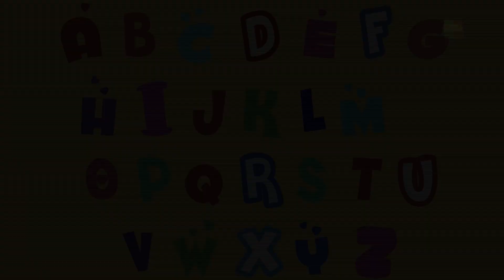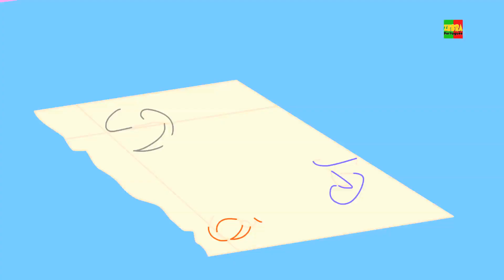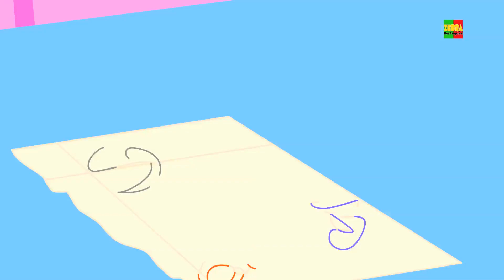Ringa Ringa rosas | rima infantil para miúdos | compilação | Ringa Ringa Roses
rosas Ringa Ringa, popular rima de berçário 'aprender e cantar' em "português" de  "Zebra"